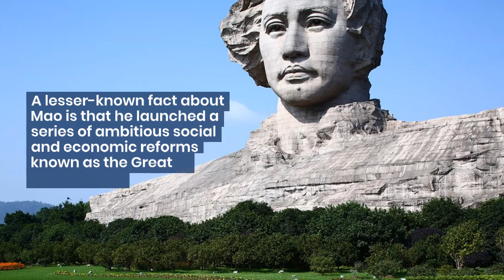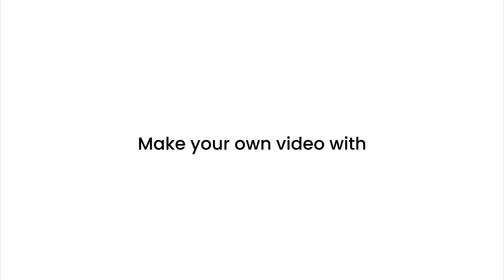5 Fascinating Facts About Mao Zedong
Discover the fascinating life of Mao Zedong with these 5 intriguing facts! From his rise to power as the founding father of the People's Republic of China to his controversial policies and leadership style, this video explores the legacy of one of the most influential figures in modern Chinese history. Learn about Mao Zedong's role in shaping the cultural revolution, his impact on Chinese society, and his lasting influence on world politics. Join us as we delve into the complexities of Mao Zedong's life and career in this informative and engaging video presentation.